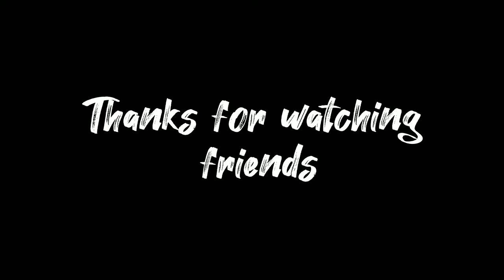அவல்|wonder how to make sweets?|how to make your snack healthy?|aval sweets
aval recipe in tamil|avul| avul dishes in tamil |aval recipes |avul_puttu |Tameal

அவல் புட்டு,aval puttu in tamil,அவல் புட்டு செய்முறை,Tameal,aval puttu seivathu eppadi,அவல் புட்டு செய்வது எப்படி,அவல் உணவுகள்,அவல் recipie ,

                                 Tameal
                             Treat 😋 eat